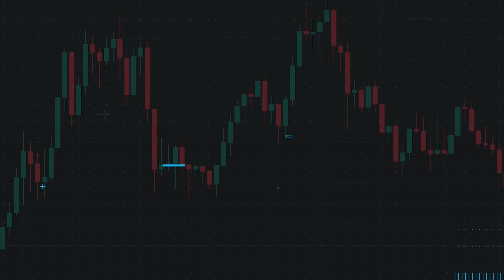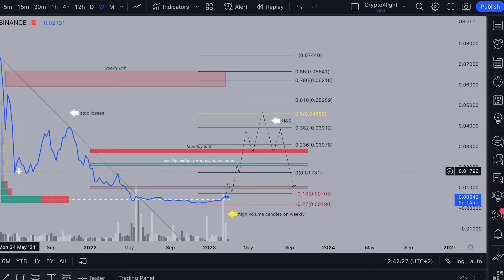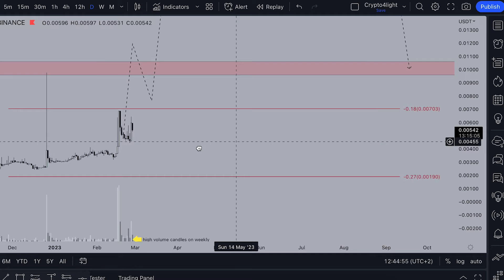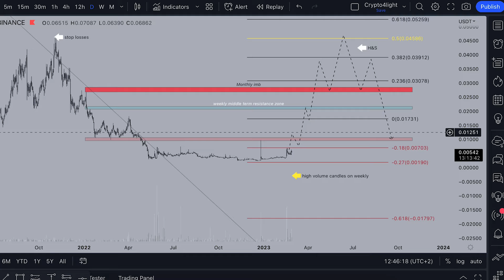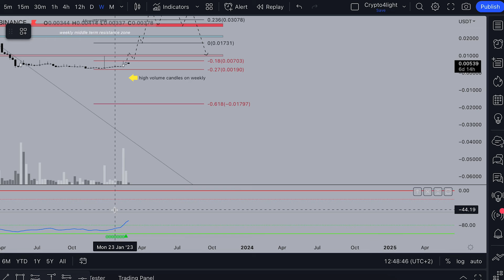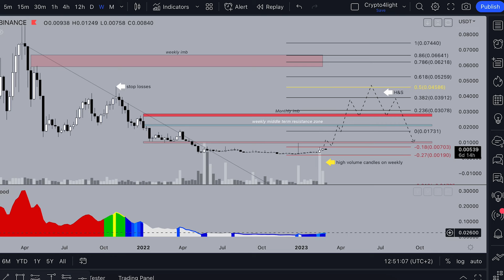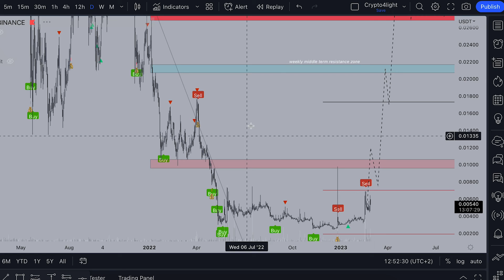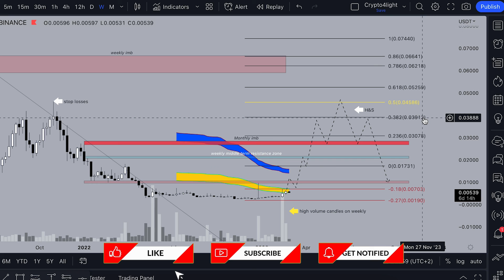AKRO Coin Price Analysis. Should you buy AKROPOLIS Crypto?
Should you buy AKROPOLIS Crypto? AKRO Price Analysis

🔥 *MAXIMUM DISCOUNTS ON EXCHANGE COMMISSIONS for Crypto4light:*

⏰ Time Stamps ⏰

Topic keywords